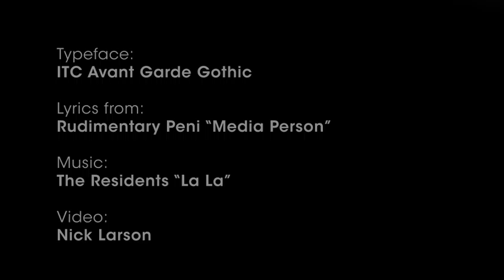Ode to a Typeface - Avant Garde Gothic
Motion Graphics - School assignment.